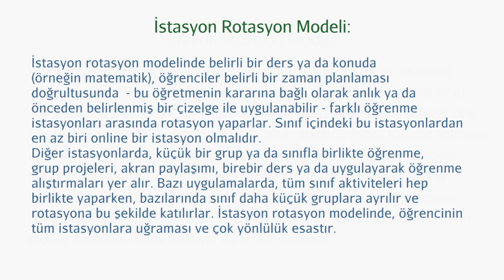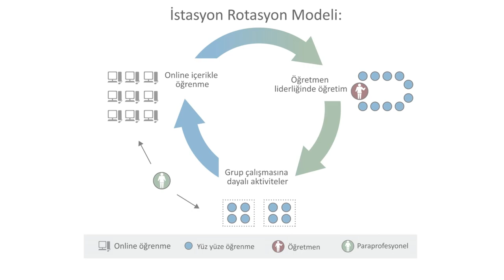Hibrit Eğitim | Ders 5: İstasyon Rotasyon Modeli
Covid-19 salgınından sonra tüm dünyadaki okullarda uygulanması beklenen "Hibrit" eğitim modeli, online ve yüz yüze eğitimi sistematik bir şekilde bir araya getirerek harmanlayan ve örgün eğitime karma bakış açısı getiren bir yaklaşım.

Hibrit eğitim yaklaşımı, harmanlanmış öğrenme (blended learning) adı altında halihazırda birçok okulda başarılı bir şekilde hayat buluyor. "Harmanlanmış Öğrenme" kavramı hakkında daha fazla bilgi sahibi olmak ve iyi uygulama örklerini incelemek ister misiniz?

Bu video konunun uzmanı içerik ortaklarımızdan Silicon Okulları Fonu ve Clayton Christensen Enstitüsü tarafından hazırlanmıştır ve Khan Academy tarafından sunulmaktadır.